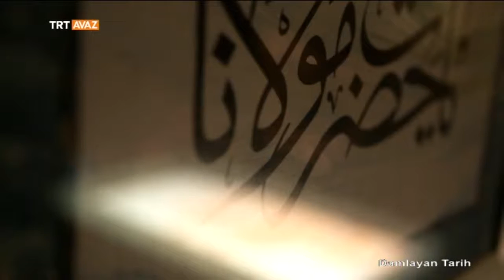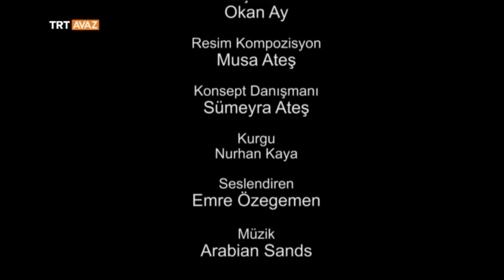İbn-i Sina'nın Ebru Sanatıyla Sureti - Damlayan Tarih - TRT Avaz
19 yaşında doktor ünvanını aldı.

Dünyada bilinen ilk kalp ameliyatını yaptı.